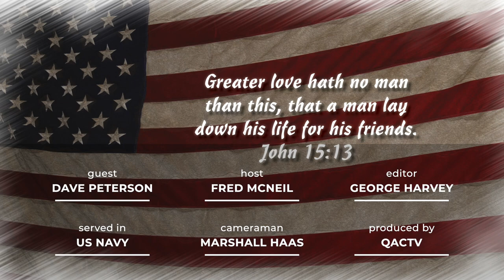Thank You for Serving - Veteran Dave Peterson - Part 1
Queen Anne's County, MD Veteran David Peterson served in the U.S. Navy, actuve duty from 1967 to 1971, then in the Reserves from 1971 to 1994. He was in Harbor Clearance Unit one from '69 - '70, on the USS Grapple ARS-7 in '68 and '69. His highest rank was Captain. He served in Pearl Harbor, Subic Bay in the Philippines and Vietnam, mostly in the Mekong Delta.

Thank you for Service and for joining us on this journey we like to call, QACTV. For more information about QACTV go